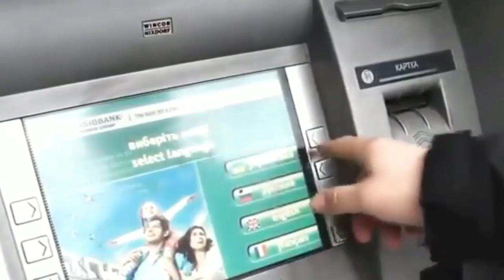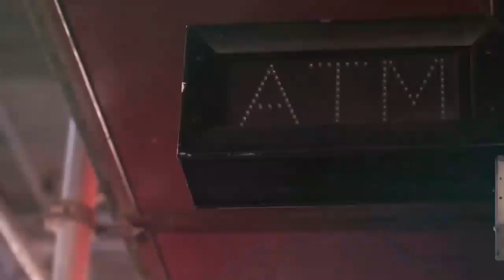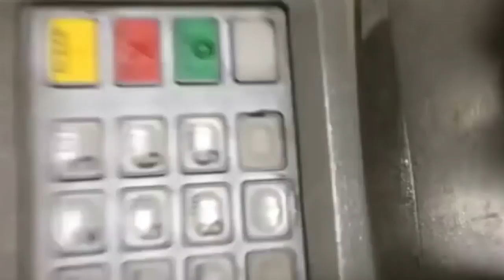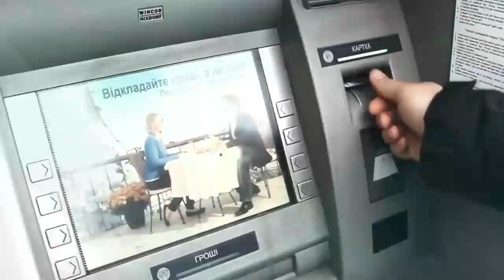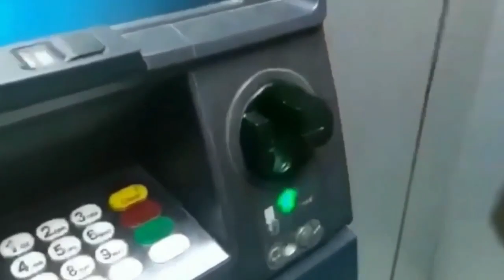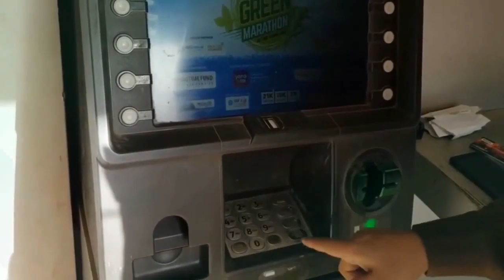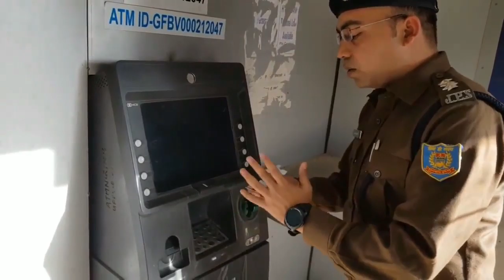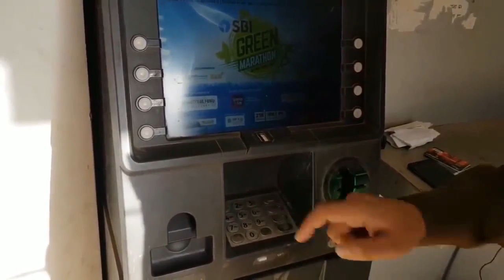देखलो , ATM मशीन पर लोग कैसे चुना लगाकर चोरी करते है , ATM का काला सच || Truth of Bank ATM Machine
देखलो , ATM मशीन पर लोग कैसे चुना लगाकर चोरी करते है , ATM का काला सच ||

1 Truth of Bank ATM Machine
2 atm chor news in hindi
3 atm chor news
4 atm chor ka news
5 jamtara atm chor news
6 atm chor ki news
7 atm chor video
8 atm chor video in delhi
 9 atm chor video mein
10 atm chor video cartoon
11 atm chor ki video
12 atm chor ka video
13 atm chor new video
14 pakistani atm chor video
15 atm chor ke video